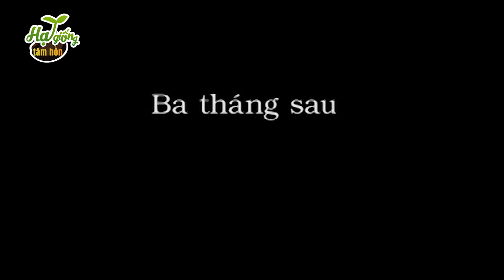THÈM CƠM VỢ NẤU | CHÁN CƠM THÌ ĂN GÌ | HOẠT HÌNH | PHIM HOẠT HÌNH |TRUYỆN CỔ TÍCH |HẠT GIỐNG TÂM HỒN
Nội dung : Tuấn luôn thích ăn cơm vợ nấu, dù chỉ là mấy món đơn giản, canh cua, cà pháo. Bạn bè rủ đi nhậu nhẹt nhưng anh luôn từ chối. Sau này làm ăn phát đạt, nhà to, ô tô đưa đón, Hương dành nhiều thời gian để tập yoga, đi spa làm đẹp mà quên chăm lo cho bữa cơm gia đình. Tuấn và con trai không thích những bữa ăn Hương chuẩn bị với đồ ăn sẵn. Tuấn bỏ bữa tối thường xuyên. Một lần đi đổ rác, bà hàng xóm có kể về người em trai của mình, bỏ cô vợ làm giám đốc để lấy một cô lao công. Hương băn khoăn và nhận ra mình cần chăm chút hơn cho bữa ăn gia đình.
Hạt giống tâm hồn là series phim hoạt hình măng đậm tính nhân văn sâu sắc. Mỗi tập phim hoạt hình của Hạt giống tâm hồn là một câu chuyện nhỏ, mang đến những trải nghiệm trong cuộc sống. Và đằng sau các câu chuyện giản dị nhưng đầy ý nghĩa là những bài học cuộc sống nhẹ nhàng về những mối quan hệ trong tình bạn, tình cảm gia đình, tình đồng nghiệp nơi công sở, tình thầy trò….